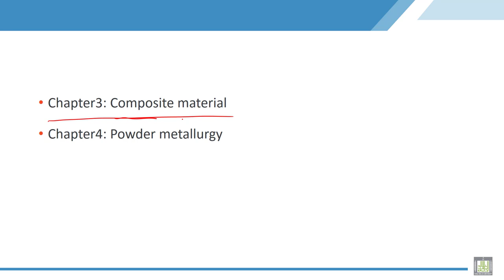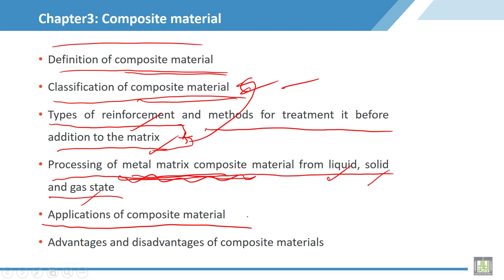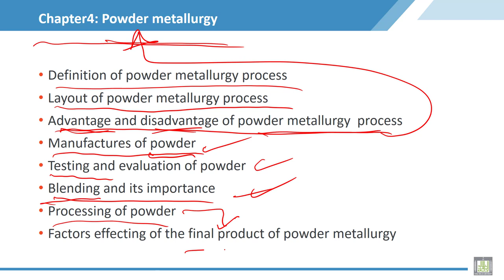Material Science - 2 | C1-L2 | Course contents - Part 2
Chapter 1 : Introduction to the material science 2 course
Lecture 2 : Course contents  - Part 2
Explain content of chapter3 and chapter4